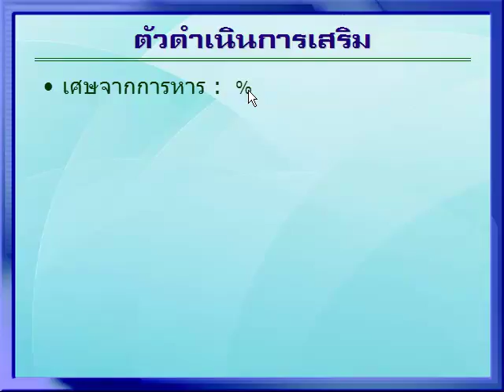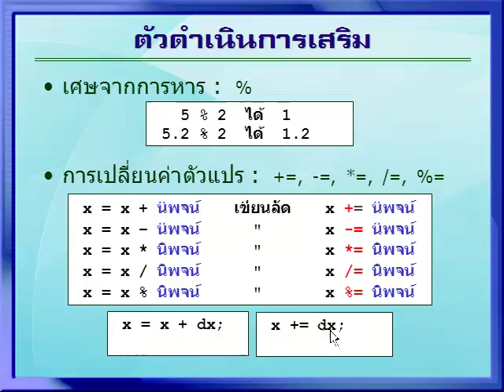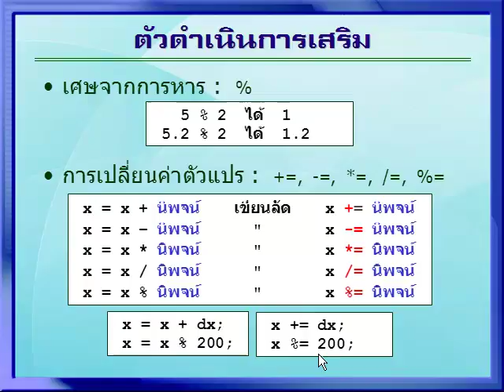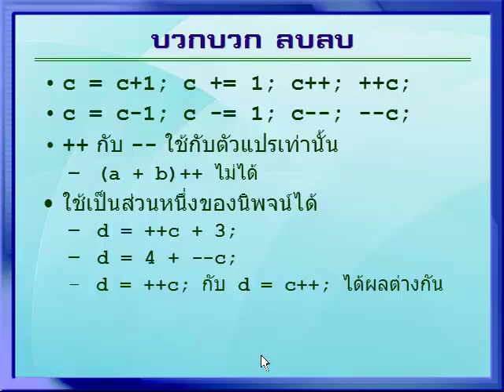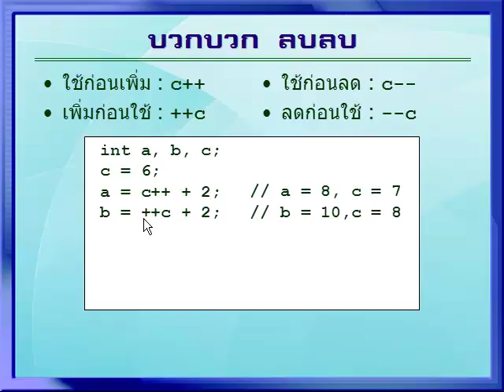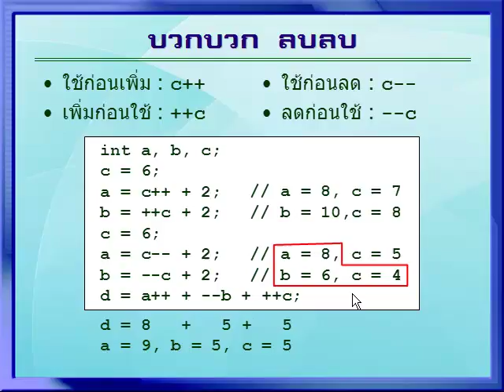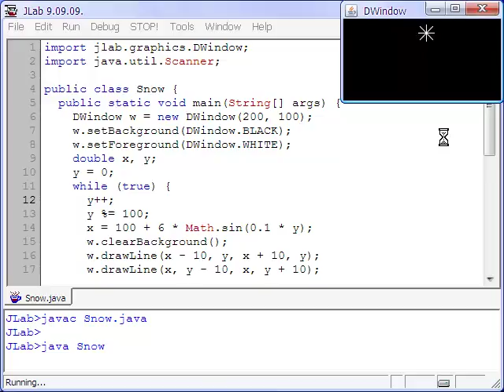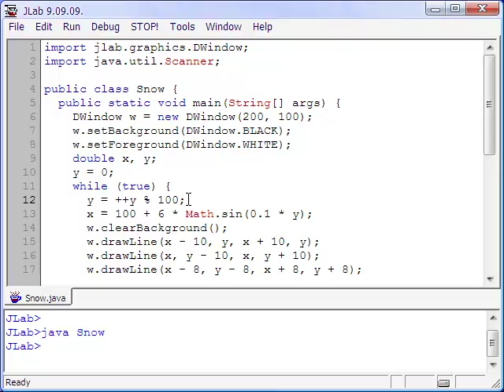03-07 จาวา : ตัวดำเนินการเสริม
การเขียนโปรแกรมเบื้องต้น
การทำงานแบบวงวน : ตัวดำเนินการเสริม
บรรยายโดย สมชาย ประสิทธิ์จูตระกูล
+ อ่านรายละเอียดและการดาวน์โหลด JLab ได้ที่